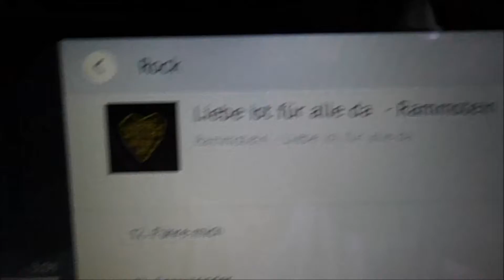German Muscle Failure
Seizures experienced in Europe.